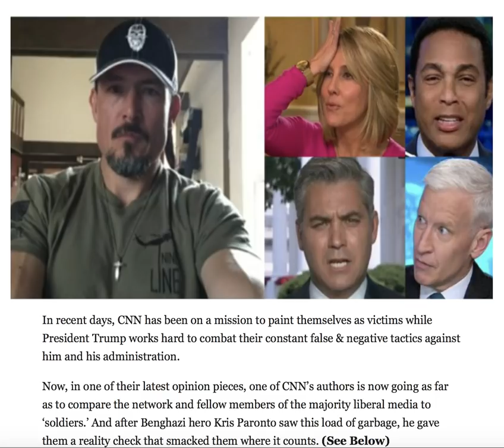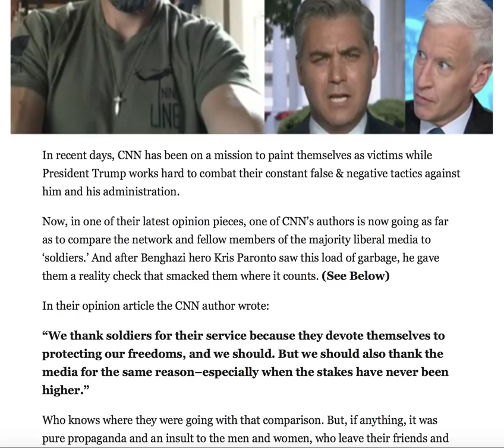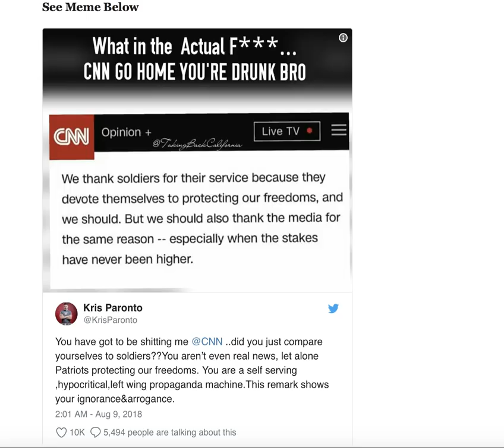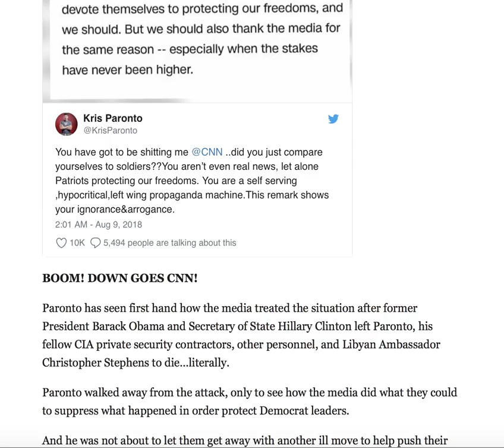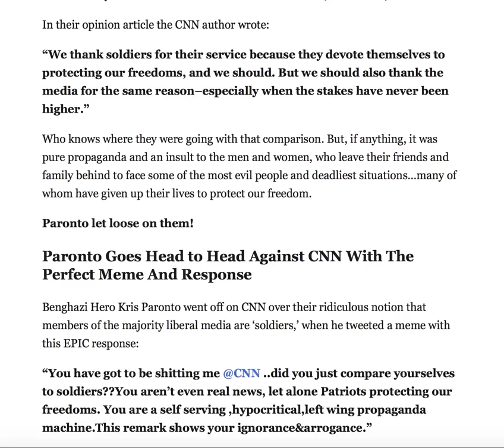KRIS PARONTO SETS MSM ABLAZE AFTER THEY COMPARE THEMSELVES TO "SOLDIERS"!